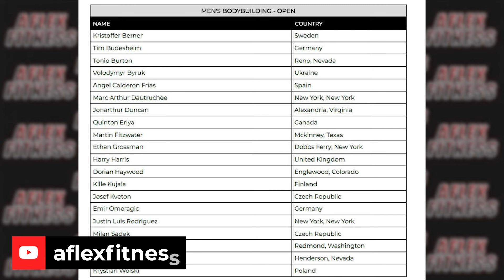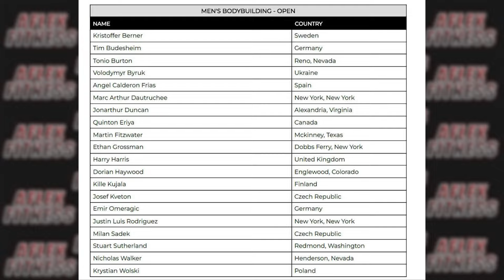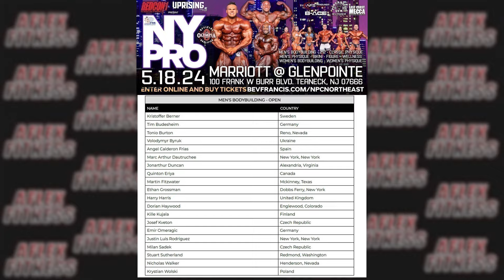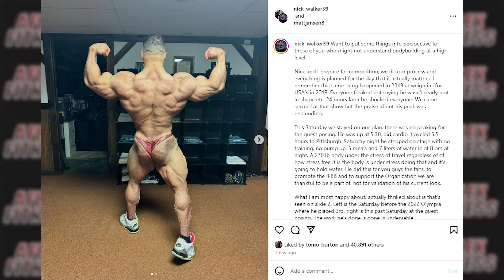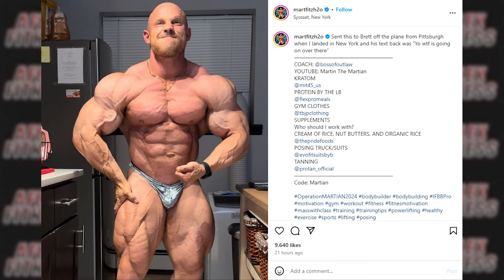نیک واکر می‌تونه قهرمان نیویورک پرو بشه ؟+لیست شرکت کنندگان نیویورک پرو+آخرین آپدیت مارتین فیتزواتر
بخش های مختلف این ویدئو 👇👇
00:00 - بررسی لیست شرکت کنندگان نیویورک پرو و مدعیان
02:56 - فیگور افتخاری آنجل کالدرون تهدید برای نیویورک
04:18 - آخرین آپدیت نیک‌واکر و احتمال قهرمانیش؟
09:50 - پدیده‌ای به اسم مارتین فیتزواتر

توی بخش اول میریم سراغ نیویورک پرو که به تازگی لیست شرکت کنندگان رو منتشر کرده و اون هارو با هم بررسی میکنیم
توی بخش دوم میریم سراغ آنجل کالدرون که در یک مسابقه فیگور افتخاری گرفته
توی بخش سوم آخرین آپدیت نیک واکر رو داریم که دو روز دیگه تا نیویورک پرو داره
توی بخش چهارم میریم سراغ مارتین فیتزواتر که اون هم دو روز دیگه تا نیویورک پرو داره که یک آپدیت رو از خودش منتشر کرده

بزرگترین مرجع اخبار و اتفاقات بروز بدنسازی ایران با ما همراه باشید و پادکست های مارو از دست ندید.
AFLEXFITNESS ✅